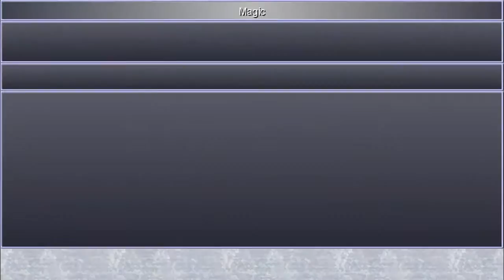Let's Play Final Fantasy IV: The After Years #060 - Planet Eater: Lunar Monsters (Steam)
We encounter some legendary monsters.

TREASURES
B6: Lunar Helm, Elixir
B8: Lunar Shield, Lunar Gloves
B9: Perseus Arrows, Perseus Bow
B10: Remedy
B11: Dry Ether
B12: Elixir

ENCOUNTERS
B6-B7:
--- Dust Mousse
--- Bomb King
--- Malboro Menace
B8:
--- Coeurl Regina
--- Deathmask
B9:
--- Catoblepas
--- Chimera Geist
--- Crystal Dragon
--- Proto Beathmask
--- Fiend Dragon
--- Duke Malboro
B10:
--- Lunar Odin (Super Boss)
B11:
--- Full Body
--- Right Arm
--- Right Foot
--- Left Arm
--- Left Foot
--- Lunar Leviathan (Super Boss)
B12:
--- Maenad1
--- Maenad2
--- Lunar Bahamut (Super Boss)